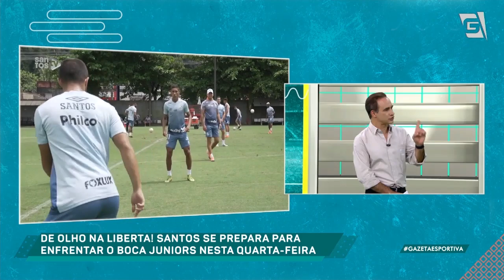"Cuca está entre os BONS TÉCNICOS do Brasil", opina Garraffa (04/01/21)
O Santos driblou diversos problemas e fechou 2020 com o saldo positivo! Confira as novidades do Peixe aqui no GazetaEsportiva!